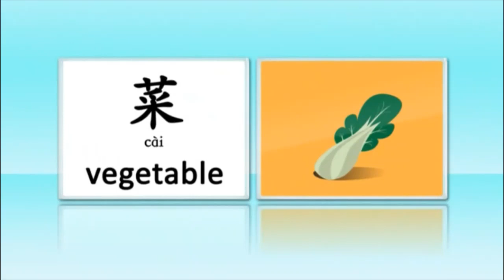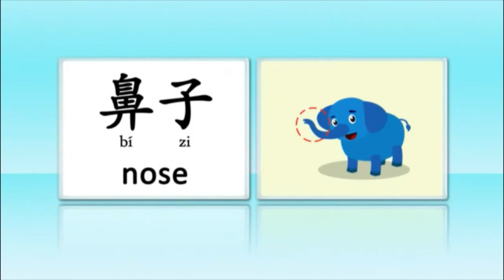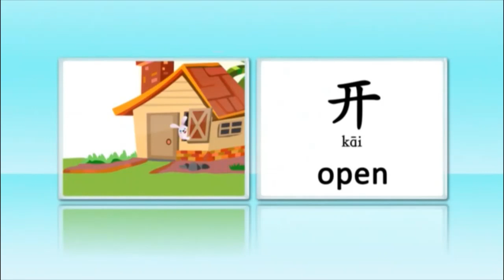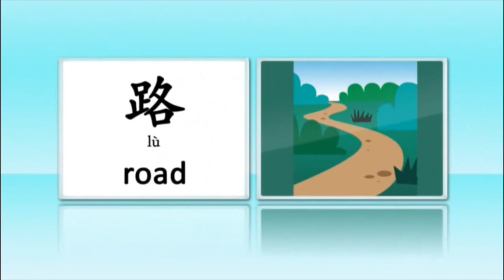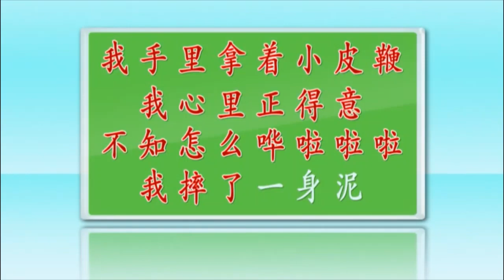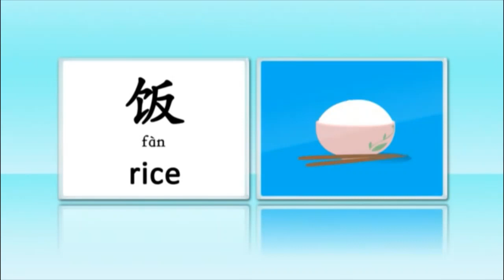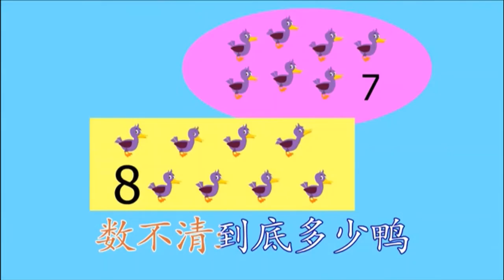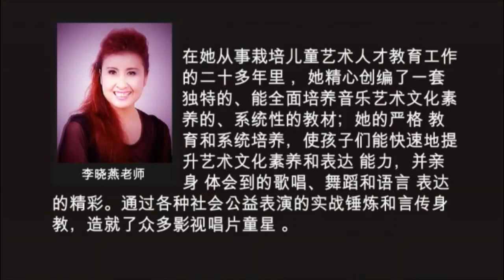唱歌学华文 1： 动物歌谣/Sing-Along & Learn Chinese 1 (All Vocals, 2012 Original DVD Release)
NOTE: While I have kinda done this series already as "儿歌大家唱华语卡拉OK／Sing Along Karaoke", this particular series of videos differ as this features read aloud versions of the songs, vocabulary readings and end credits, this version omitting the karaoke tracks that are played at the end of the feature and are swapped with reprises of the songs in this volume.

Ripped from the original 2012 DVD release.

Song List
1） 小白兔，白又白
2）数鸭子
3）树上的鸟儿共多少
4）小羊咩咩
5）大象
6）小松鼠
7）小公鸡
8）小孔雀
9）两只老虎
10）小兔子乖乖
11）小熊过桥
12）小猴子
13）一只小鹿
14）小青蛙
15）龟兔赛跑
16）小老鼠
17）哈巴狗
18）小毛驴
19）小花猫
20）六只小猪
21 to 40) Reprise of All Songs/歌曲重复